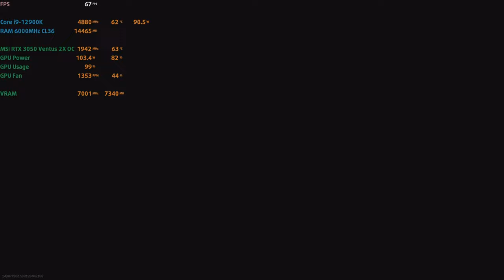🎮 MSI GeForce RTX 3050 Ventus 2X OC [Desktop] - Call Of Duty: Warzone Caldera gameplay benchmarks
📈 PERFORMANCE RESULTS:
[0:00] 1080p Ultra - 90 fps
[3:29] 1440p Ultra - 64 fps
[6:23] 4K Ultra - 35 fps

💻 Test Configuration:
• 32 GB DDR5 RAM

✅ LaptopMedia.com